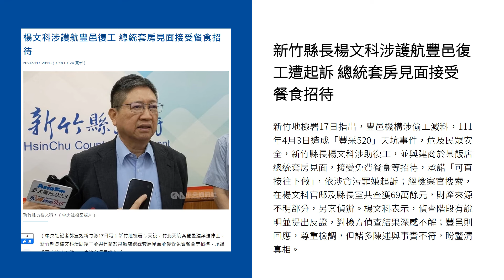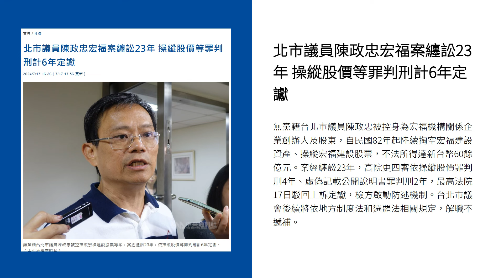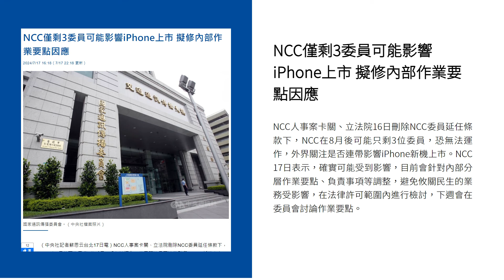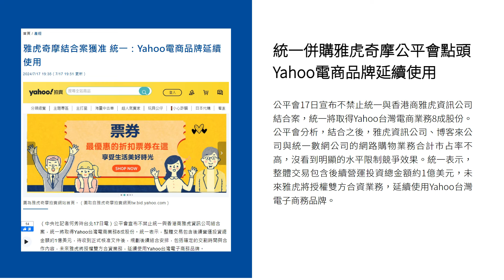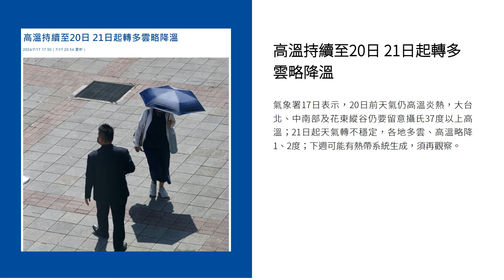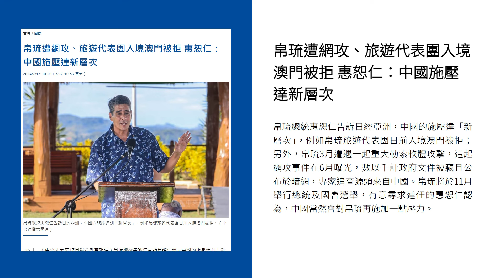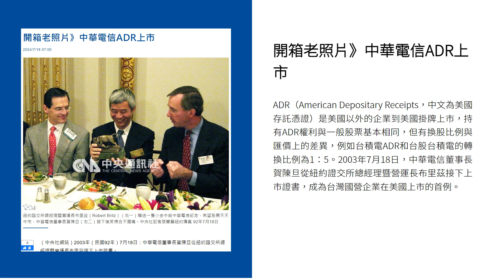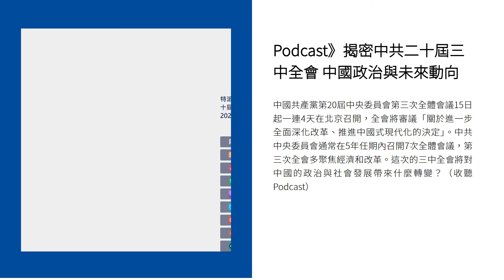新聞摘要 2024/07/18》新竹縣長楊文科遭起訴貪污 涉接受廠商招待護航豐邑復工｜每日6分鐘 掌握天下事｜中央社 - 早安世界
● 新竹縣長楊文科涉護航豐邑復工遭起訴 總統套房見面接受餐食招待
● 北市議員陳政忠宏福案纏訟23年 操縱股價等罪判刑計6年定讞
● 台北市幼兒園性侵案可報導教保員個資？衛福部：最快1個月定原則
● NCC僅剩3委員可能影響iPhone上市 擬修內部作業要點因應
● 監委林國明請辭 監察院證實：8月1日生效
● 統一併購雅虎奇摩公平會點頭 Yahoo電商品牌延續使用
● 高溫持續至20日 21日起轉多雲略降溫
● 川普彭博商業周刊專訪 護台立場、經濟施政方向5大重點一次看
● 帛琉遭網攻、旅遊代表團入境澳門被拒 惠恕仁：中國施壓達新層次
● 台灣出生林台加獲洋基指名 目標成為大聯盟台將
● 開箱老照片》中華電信ADR上市
● Podcast》揭密中共二十屆三中全會 中國政治與未來動向